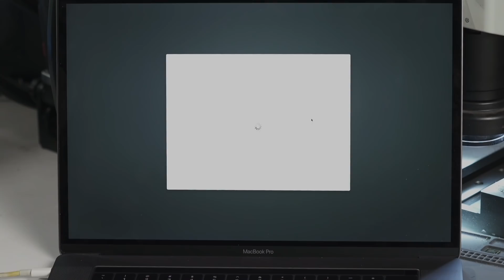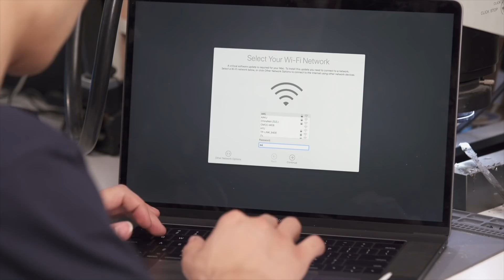【蒋·维修】进水“罢工”？没那么轻松！MacBook Pro A1707维修案例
维修、学习相关咨询可以加客服微信：aakj0011
本视频无赞助
微信公众号：艾奥科技
艾奥科技，专业，更具灵魂
英文字幕由麦羲彦（Henry Mai ）提供